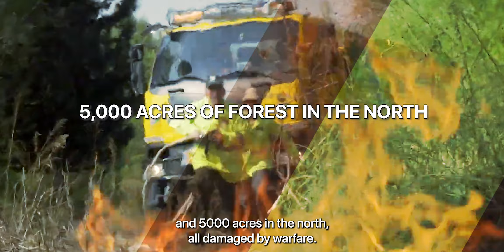KKL-JNF for the Western Negev after 7/10